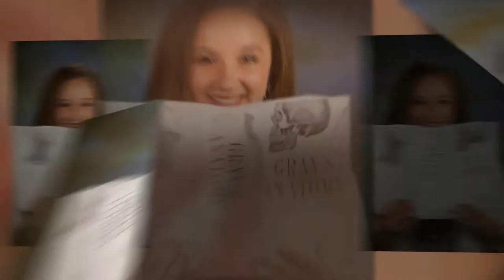Jillian - Grassfield High School - Class of 2015